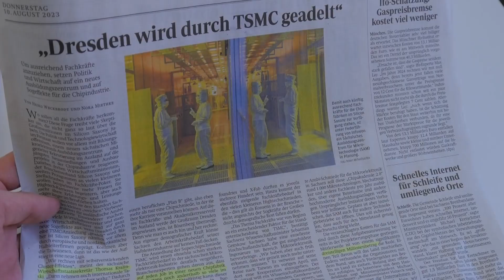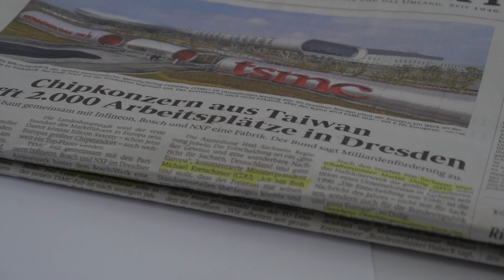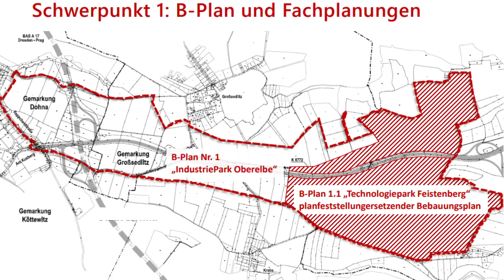Die Auswirkung der Dresdner TSMC-Ansiedlung für Pirna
Gemessen an der Börsenkapitalisierung zählt “TSMC” zu den zehn wertvollsten Unternehmen der Welt. Ab 2027 will der taiwanesische Halbleiterhersteller in Dresden produzieren. Die Wirtschaftsnachricht der Woche schlägt auch in Pirna hohe Wellen, vor allem in Hinblick auf den geplanten Industriepark Oberelbe.